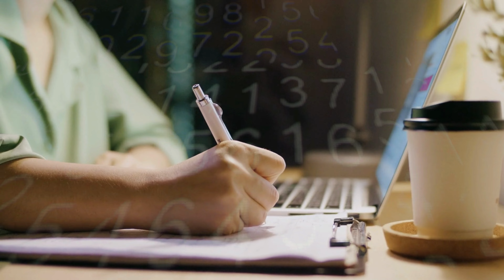Lesson 1: Digital Marketing Agency (FREE COURSE)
In this video, you are going to learn about Lesson 1: Digital Marketing Agency (FREE COURSE)
⁣★☆★ CONNECT WITH 𝐃𝐈𝐆𝐈𝐓𝐀𝐋 𝐃𝐇𝐀𝐈𝐑𝐘𝐀 ON SOCIAL MEDIA ★☆★ ⁣
⁣Please understand that watching Dhairya’s videos or enrolling in his programs does not mean you’ll get results close to what he’s been able to do (or do anything for that matter).⁣
Most people who watch his videos or enroll in his programs get the “how-to” but never take action with the information. Dhairya is only sharing what has worked for him and his students.⁣
Entering any business is going to involve a level of risk as well as massive commitment and action. If you're not willing to accept that, please DO NOT WATCH DHAIRYA’S VIDEOS OR SIGN UP FOR ONE OF HIS PROGRAMS.⁣
This video is about When You Feel Like Quitting - Motivational Speech. ⁣